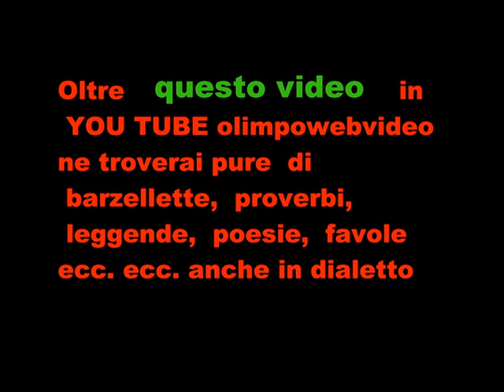FOLKSTONEFOSCH FEST 2011 bill definitivo FILE 039 4°VIDEO def